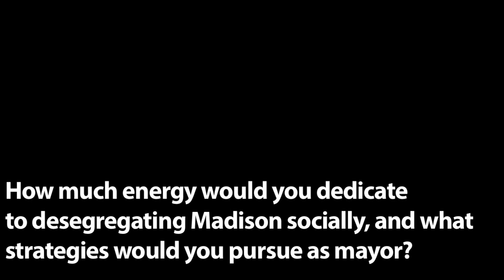Madison mayoral debate: Social separation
Madison mayoral candidates Scott Resnick and Paul Soglin respond to a question about how much energy they'd dedicate to segregating the city socially.